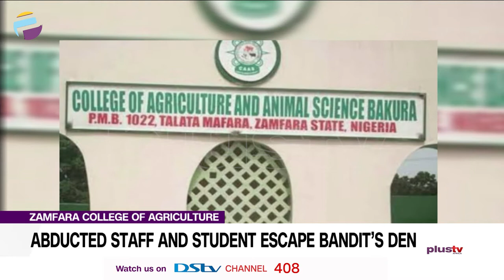Abducted Staff And Student Escape Bandit’s Den | NEWS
Two staff and one student have escaped from their abductors in Bakura Local Government Area, Zamfara State.